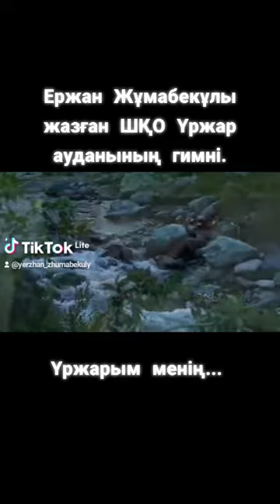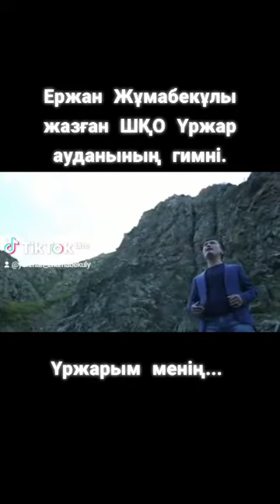Үржар туралы тамаша ән! (Урджар)